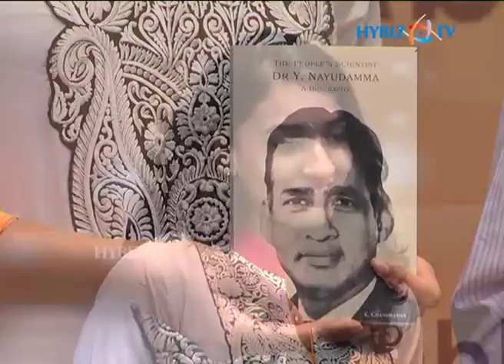The people's Scientist Dr. Y.naudamma Book launch